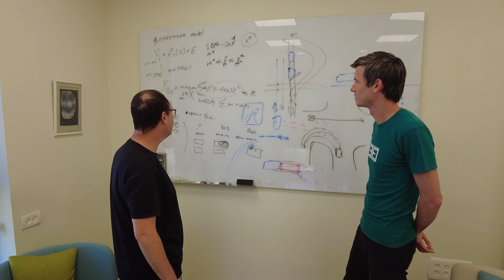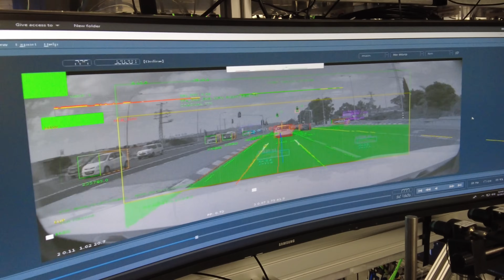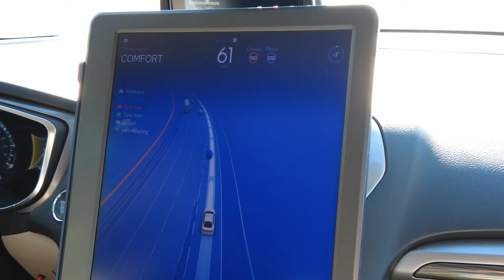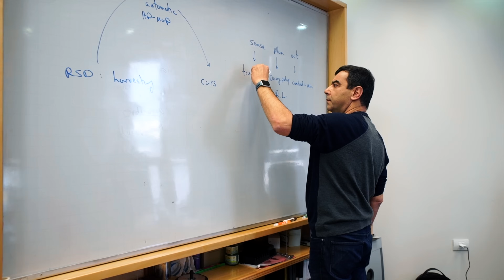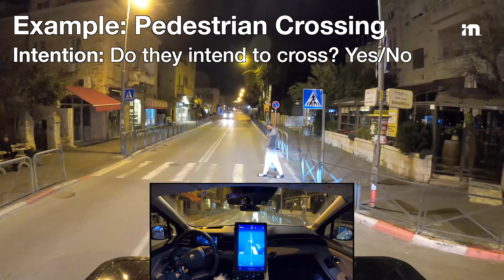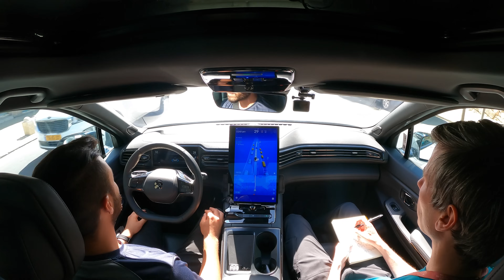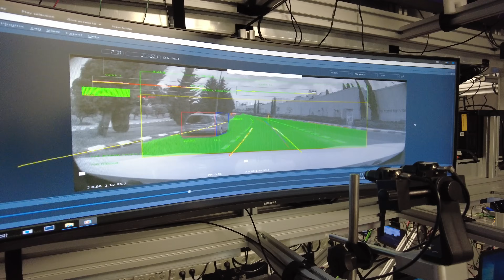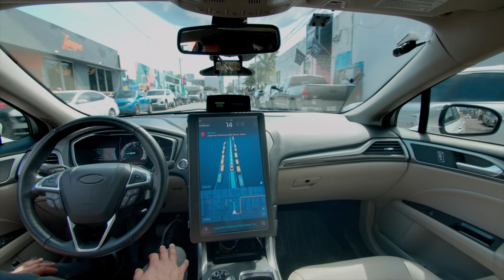Are Autonomous Cars Closer Than You Think?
Riding in an Autonomous Robotaxi on Jerusalem City Streets!​
Can Self Driving Cars Break The Rules? Technology Deep Dive!​
Mobileye brought me out to their headquarters in Jerusalem where I was able to experience their autonomous driving technology first hand. Autonomous driving is a complex subject, so we’ll be breaking down how it all works. ​
There’s a narrative that autonomous cars will be far too conservative in their driving to be practical and enjoyed by consumers. But what if autonomous cars could break the rules? Well, there’s a very interesting answer to this to question.​
To better understand this, first we need to understand the backbone of autonomous cars, which comes down to three segments: hardware, mapping data, and driving policy. We’ll break each of these pieces down to fully understand how autonomous vehicles are able to navigate congested, complicated city streets. ​